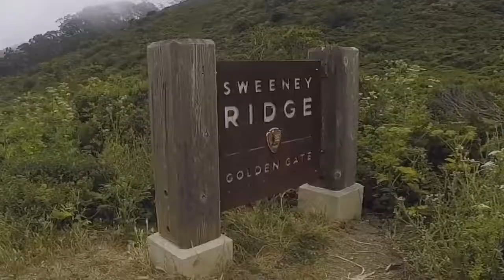Sweeney Ridge and Manor Drive Climb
Myself and two of my friends decided to do a short ride around our area. Since the ride was short we went for elevation. We went to Manor Drive in Pacifica which is a 3 mile uphill, averaging 15-19% grade. Then decided to take Sweeney Ridge which is 7-15 degrees elevation. We did this on a Memorial Day.